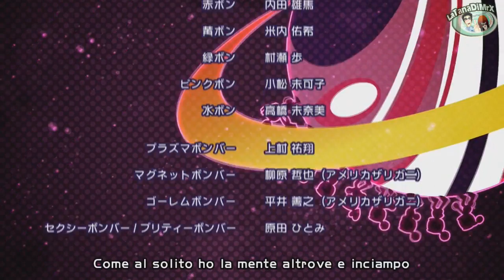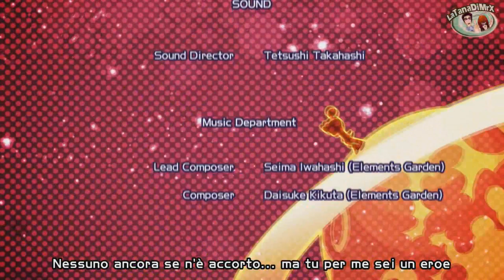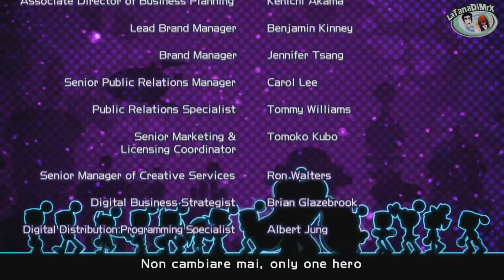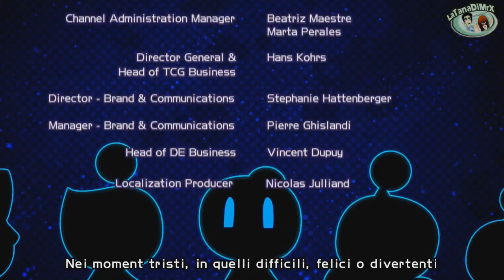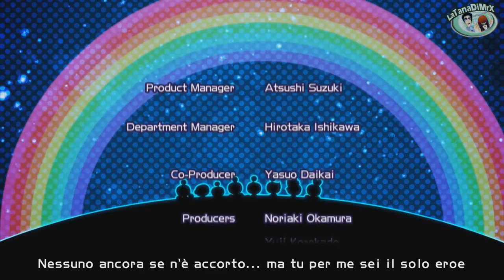Super Bomberman R- Nintendo Switch (Mondo 6: Buco Nero) [HD]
Player: Mr.X
Mondo 6: Buco Nero
Super Bomberman R is an action-maze game developed by Konami and HexaDrive for the Nintendo Switch console. The game was released worldwide on March 3, 2017 as part of the Bomberman series. It is also the first main entry in over a decade, as well as being the first to be developed following the dissolution of original series developer Hudson Soft in 2012. The game received mixed reviews by critics.

The game features a rebooted plot of previous Super Bomberman games. It starts in a robot scrapyard, where Emperor Buggler resurrects five robots to be his new henchmen, the Five Dastardly Bombers. Meanwhile, on Planet Bomber, live the Bomberman Brothers; eight robotic lifeforms created to be heroes of the universe. Unfortunately, only the eldest brother, White, has the mentality and discipline associated with this role, and has no luck getting his younger siblings to take their mission seriously. Black is a self-absorbed slacker, Pink is more concerned about fashion and gossip, Blue sleeps all day, Red is an out-of-control hothead, Yellow is innocent to a fault, Aqua hates violence, and Green is a cunning sneak who uses his status as the baby brother to manipulate his siblings. During White's yet another attempt to get his siblings to train with him, their television begins broadcasting a signal from Buggler, who proclaims his goal to conquer the universe and shows that his army has taken control of the five planets of the Starry Sky Nebula; swearing that all other planets will soon follow. He offers a challenge to any who would defy him to fight his Five Dastardly Bombers. White immediately takes up the challenge and forces his siblings to come with him as he heads to the Starry Sky Nebula to face the Buggler army.